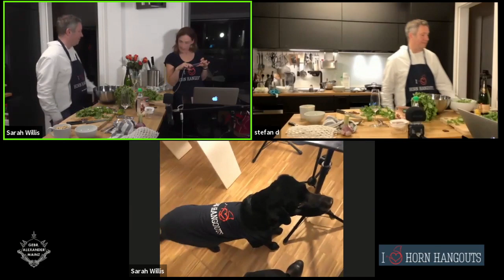The Cooking Horn Hangout with Stefan Dohr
Stefan Dohr cooks up a storm on the Horn Hangouts with his trusty assistants Sarah Willis and Lucky the Labradohr. ZOOM had never been used by this before!  On the menu were papaya and shrimp salad and chocolate coulant. What a great - and very tasty - night it was, and all talk of mouthpieces and horn studies were banned.